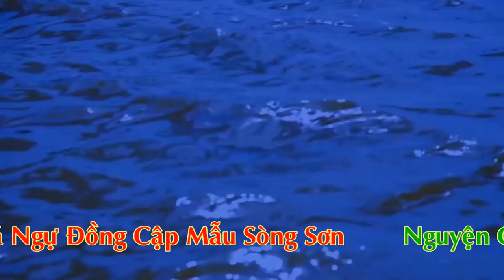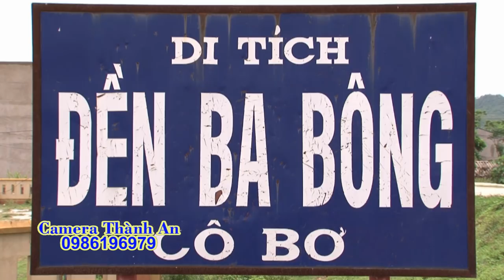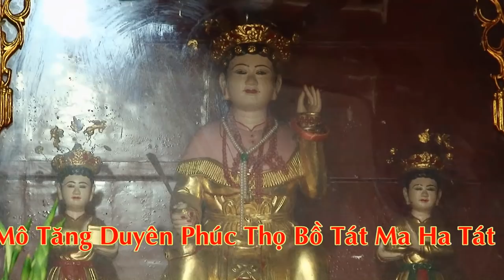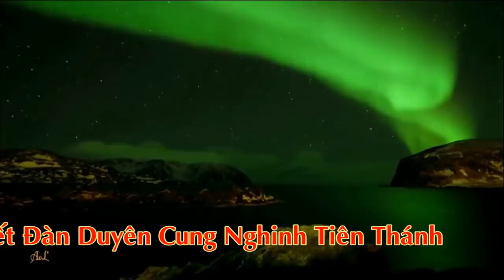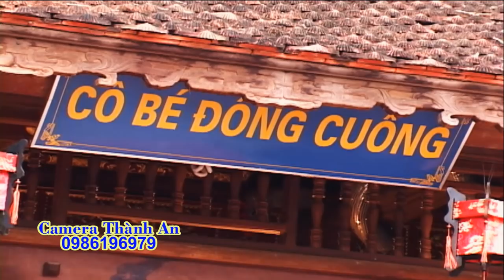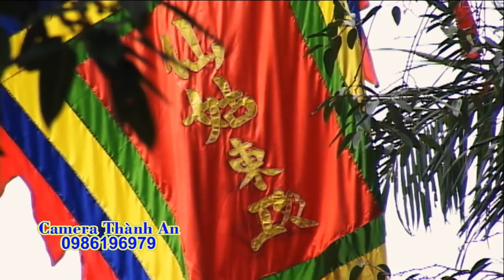HD 2 Thanh Đồng Hắc Ngọc Hiếu Loan Giá Phụng Hành Cập Linh Từ Sòng Sơn, Hát Văn Hầu Đồng